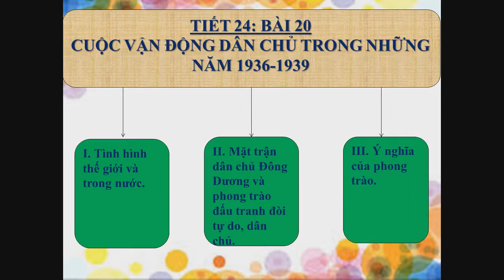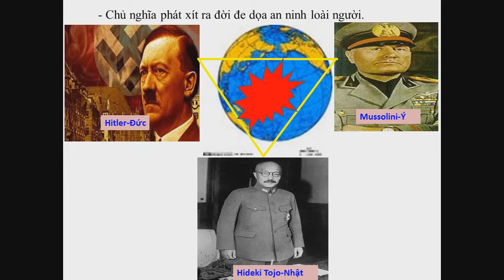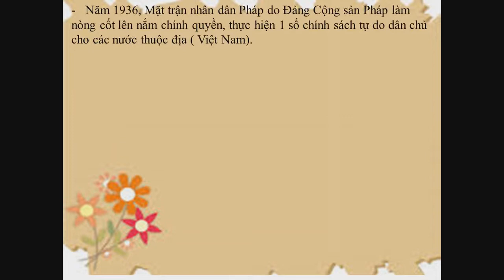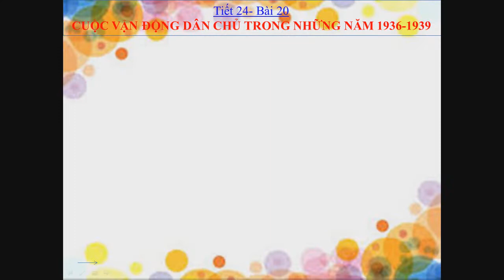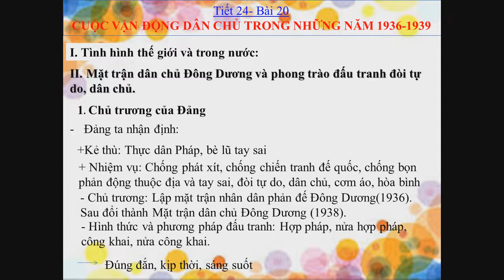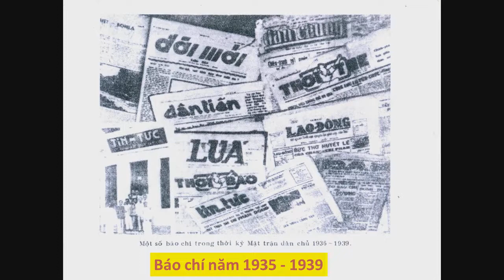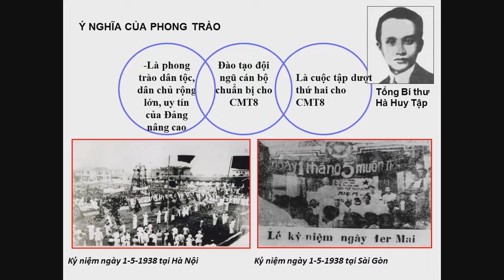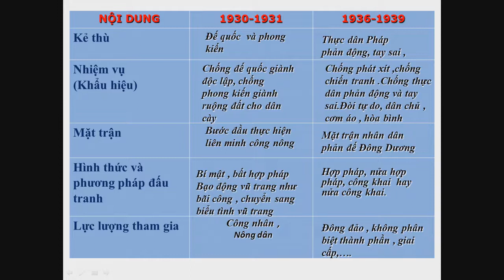LỊCH SỬ 9| CUỘC VẬN ĐỘNG DÂN CHỦ TRONG NHỮNG NĂM 1936-1939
Bài giảng của Cô Nguyễn Thị Trang - Trường THCS THỊ TRẤN KHOÁI CHÂU